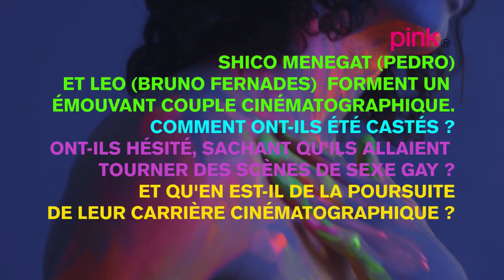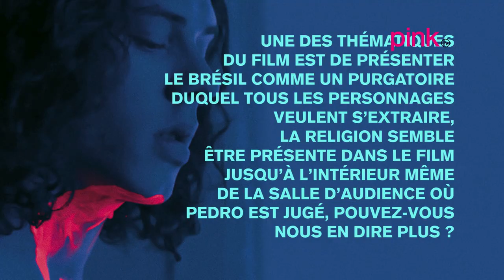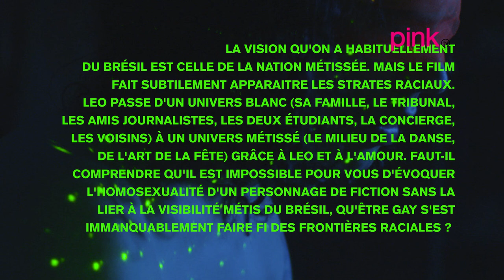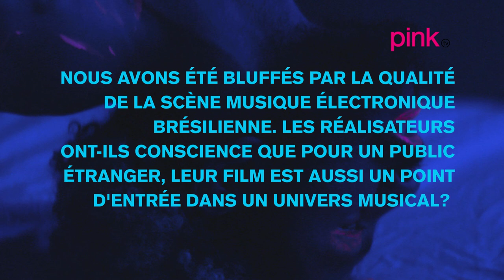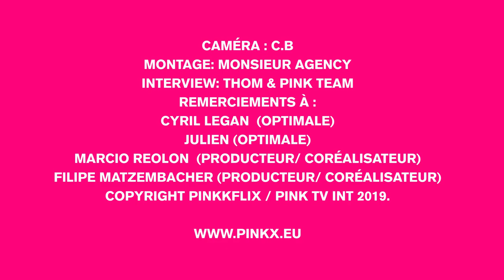PinkTV Interview : Hard Paint (2018)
L'équipe PinkTV a interviewé les réalistateurs du film Hard Paint qui sort en salle le 15 mai 2019

Réalisateur: Marcio Reolon Filipe Matzembacher
Acteurs : Guega Peixoto Bruno Fernandes Shico Menegat

Synopsis : Depuis son exclusion de l’université, Pedro vit reclus chez lui à Porto Alegre. Son seul contact avec l’extérieur, il l’a à travers sa webcam lorsqu’il s’exhibe contre de l’argent. Devant son objectif, il sait comment susciter le désir de ses admirateurs par un subtil jeu de lumières et de peintures colorées qu’il étale sur son corps nu. Un jour quand il s’aperçoit qu’un autre jeune homme imite ses performances, il décide de rencontrer son mystérieux rival. Mais ce rendez-vous aura des conséquences imprévisibles.